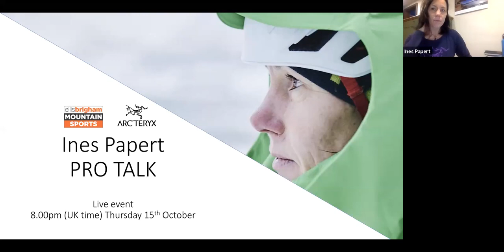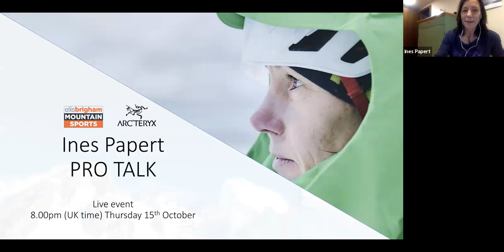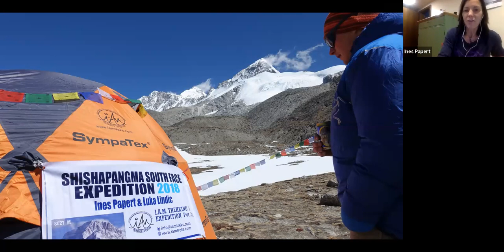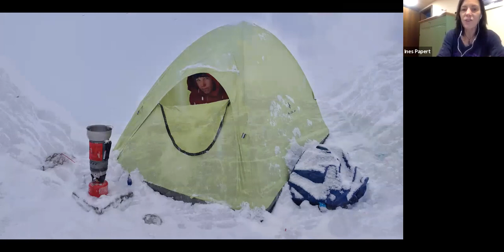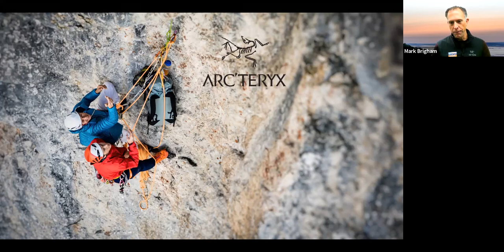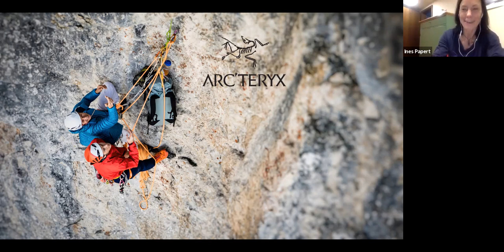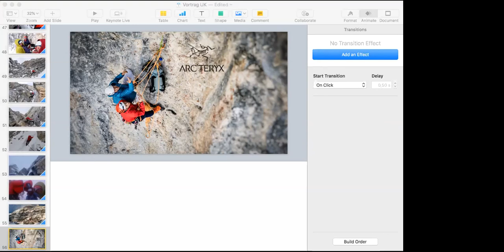GORE-TEX Pro Talks – Ines Papert | Ellis Brigham Mountain Sports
A talk with Arc'teryx Athlete Ines Papert from Oct 15, 2020.